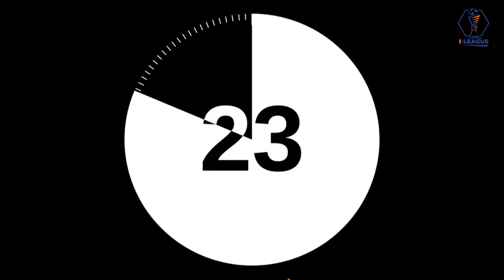I-League 2023-24: Mohammedan SC vs Churchill Brothers FC| Live Stream